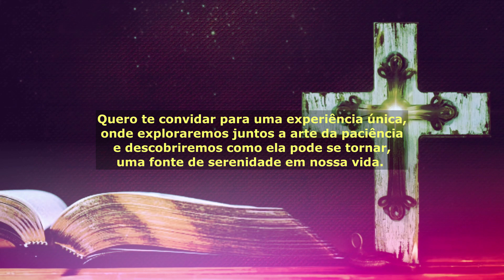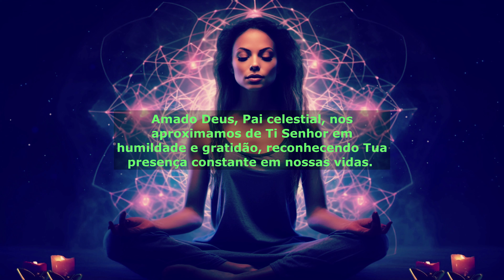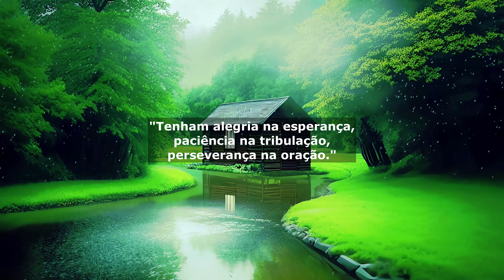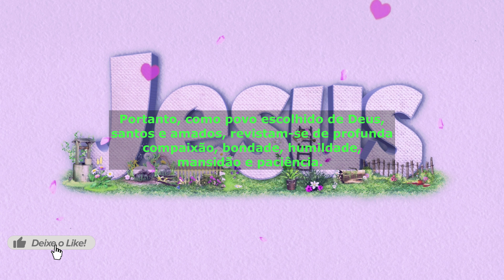ORAÇÃO PARA NUTRIR A PACIÊNCIA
"Consolo Divino: Orações Bíblicas para Todos os Desafios"

🌟 Bem-vindo ao Santuário da Serenidade 🌟

Neste refúgio espiritual, mergulhe em nossa "Oração Para Nutrir a Paciência". Descubra como as leituras bíblicas inspiradoras podem ser a chave para transformar desafios em oportunidades de crescimento espiritual e serenidade diária.

🌿 **Jornada Espiritual Diária:**
Embarque conosco em uma jornada diária às 6 da manhã e às 18 horas, explorando orações profundas e leituras que nutrem a paciência e promovem uma vida plena.

🙏 **Cultivando a Paciência:**
Explore leituras como Tiago 5:7-8, que nos ensina a aguardar como o agricultor confia nas chuvas do outono e da primavera. Descubra a paz interior em Romanos 12:12 e a paciência na tribulação, construindo a base para uma vida com significado.

🌈 **Transformação Interior:**
Colossenses 3:12-13 nos guia a revestir-nos de compaixão e paciência, suportando uns aos outros com amor. Experimente a serenidade em Efésios 4:2, onde a humildade e paciência convergem.

🤔 **Reflexão Diária:**
Desperte a sabedoria de Tiago 1:5, pedindo a Deus por discernimento nas complexidades da vida. Através de Provérbios 14:29, compreenda que a paciência é um sinal de compreensão profunda.

🌺 **Crescimento Espiritual Contínuo:**
A jornada não termina aqui! Cada vídeo é uma oportunidade para fortalecer relacionamentos, buscar significado e nutrir a paciência em sua vida diária.

✨ **Participe Ativamente:**
Compartilhe suas experiências nos comentários e seja parte desta comunidade que cresce em espiritualidade.

⏳ **Transforme sua Jornada:**
Descubra o significado mais profundo da vida, nutrindo a paciência e a serenidade a cada passo. Esta oração é mais que uma experiência; é uma transformação contínua.